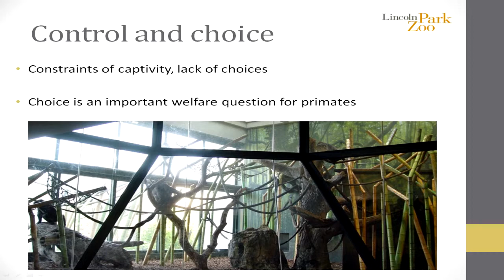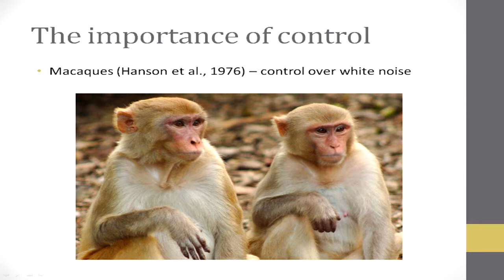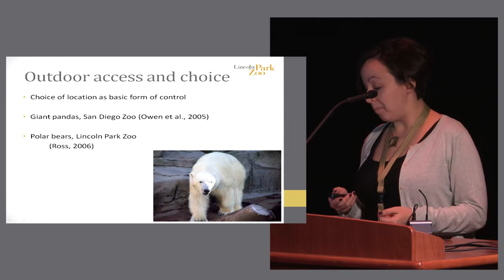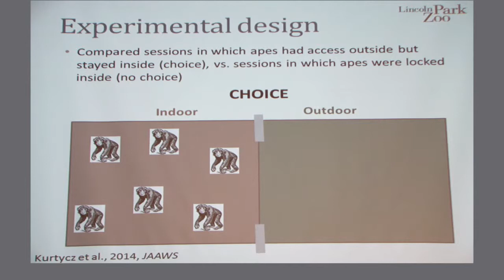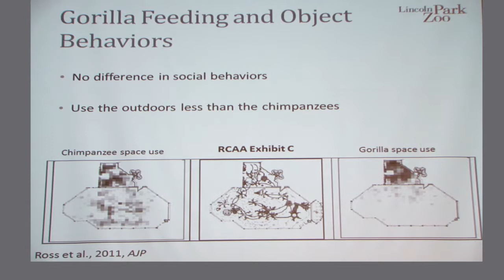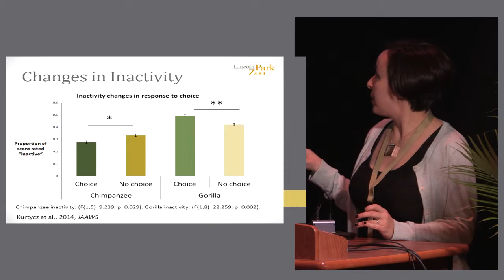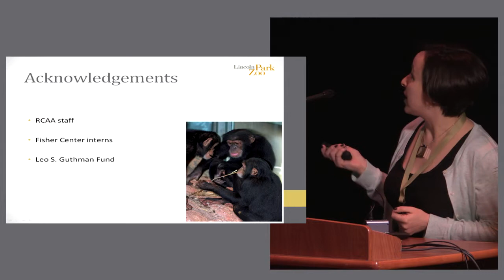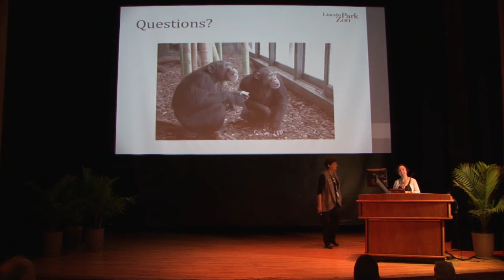Laura Kurtycz - Advancing Animal Welfare Science and Policy 2014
Laura Kurtycz's 2014 presentation - Choice, Control, and Animal Welfare

Advancing Animal Welfare Science and Policy Symposium | November 21-22, 2014